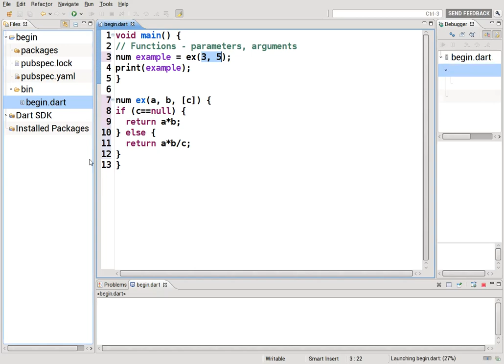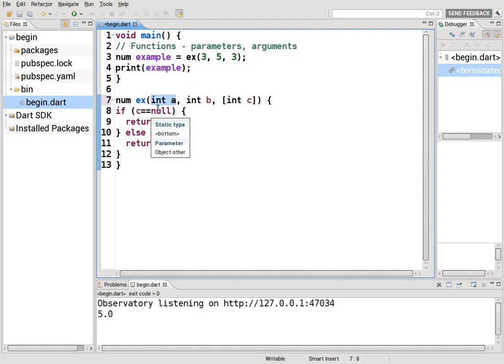20 Learn to Program in Dart: Functions with Parameters and Arguments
This is a beginner's experience in learning to program with Dart.  In this video, we review and define the following concepts and terms:

Argument - values than can be passed on to a function when calling it
Parameter - a variable that is used by the function, and provided by the argument when the function is called
Optional parameter - parameters require an argument, unless the parameter is optional.  Optional parameters can have a default value if an argument is not provided.

Should be viewed in 480p or above.